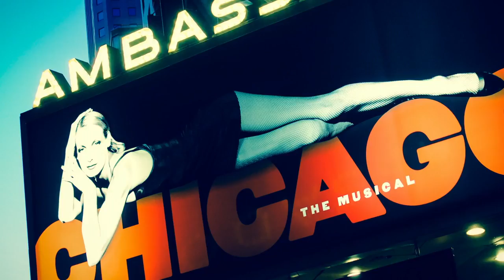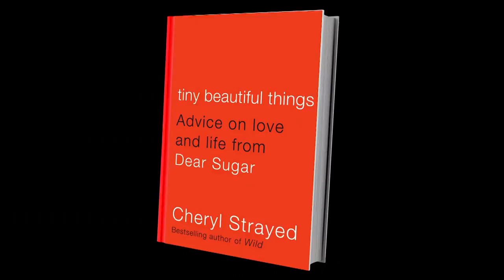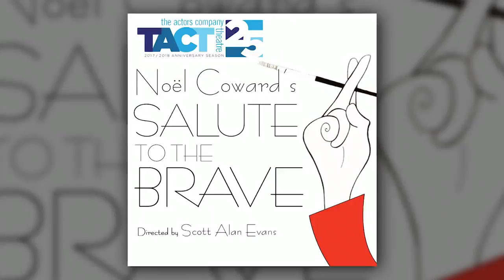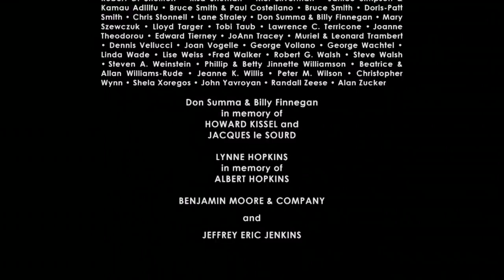'Tiny Beautiful Things' and Noël Coward’s 'Salute to the Brave'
"Tiny Beautiful Things" writer/actor Nia Vardalos and co-conceiver Marshall Heyman discuss their theatrical adaptation of Cheryl Strayed’s bestselling book, with co-hosts Susan Haskins and Tony-winning playwright Warren Leight.

Next, Scott Alan Evans, executive artistic director of The Actors Company Theatre (TACT), Trustee at The Noël Coward Foundation Geoffrey Johnson, and actress Kristine Nielsen discuss the never-produced Noël Coward play "Salute to the Brave," with co-hosts Susan Haskins and Donna Hanover.

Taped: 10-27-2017